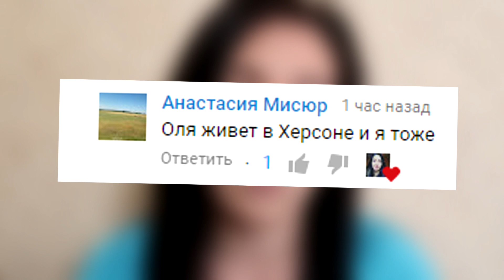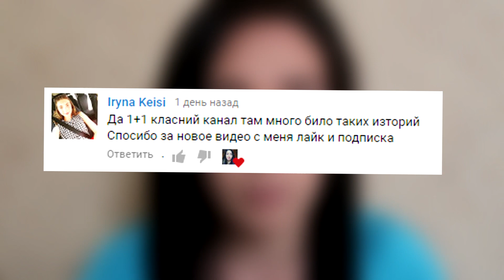МАМА НЕ ДАЕТ КУПИТЬ АЙФОН! УНИЖАЮТ.. ОЛЯ ПОМОГИ 5. OLYA GRACE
МАМА НЕ ДАЕТ КУПИТЬ АЙФОН!  УНИЖАЮТ.. ОЛЯ ПОМОГИ 5.